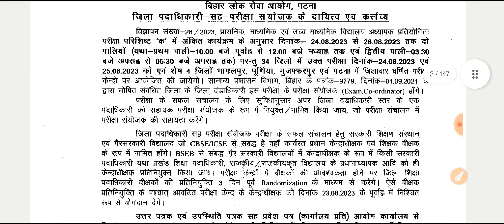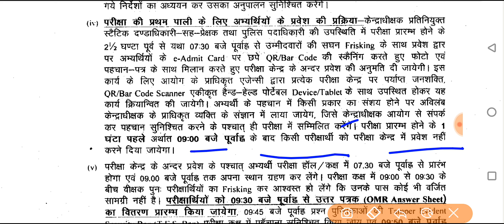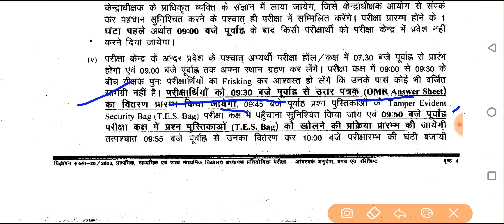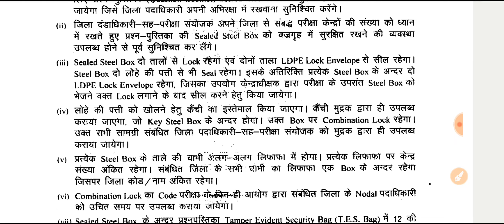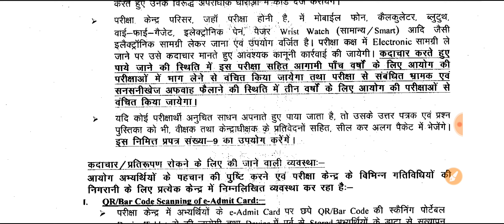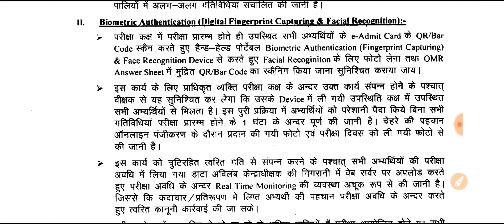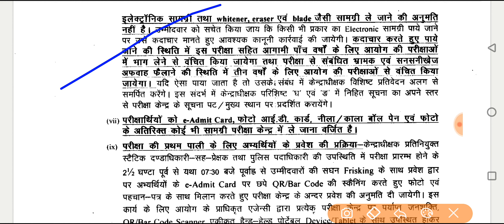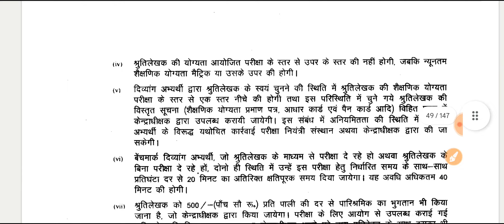bpsc Official लेटर जारी Exam में क्या क्या लेकर जाना है ,सेंटर लिस्ट फर्जी को गिरफ्तार कर तुरंत जेल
Bihar News
Patna News
Breaking News
Media Sarkari
Rjd News
Nitish kumar खबर
बिहार बाला news
jharkhand bpsc tre
ctet2023

Patna News
Jehanabad News
BTET2023
सचिवालय अपडेट
Breaking News
Aaj Ka News
bihar news
taza samachar
ctet_result_2023-kab _aayega
stet_bihar_latest-news

bihar teacher vacancy 2023
stet bihar latest news
bihar 7th phase teacher niyojan latest news